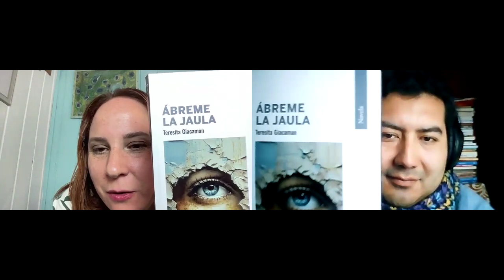Teresita Giacaman autora de ábreme la jaula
Una mujer, al final de sus treinta años, regresa desde Brasil a su natal Chile, donde se debe enfrentar a antiguos demonios y a dificultades de adaptación. En este estado vulnerable, conoce a Raúl, un inmigrante cubano recién separado de su esposa chilena, de quien la protagonista se enamora profundamente, creyendo haber encontrado al compañero que había buscado infructuosamente durante años. En una zona precordillerana cerca de Santiago, en un contexto marcado por la pre pandemia y el confinamiento que intensifica las sombras del relato, el desafío central para la protagonista es liberarse de sus profundas oscuridades psicológicas exacerbadas por la relación con Raúl.